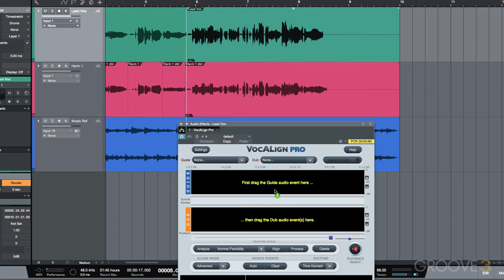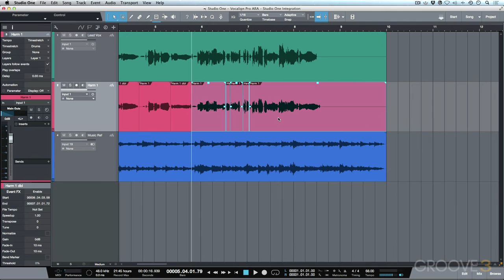Working with Non-Contiguous Audio Events (Studio One Know-How: VocAlign ARA)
Learn how to deal with non contiguous audio events when processing with VocAlign Project/Pro in Studio One.